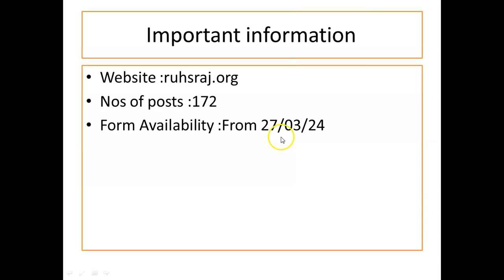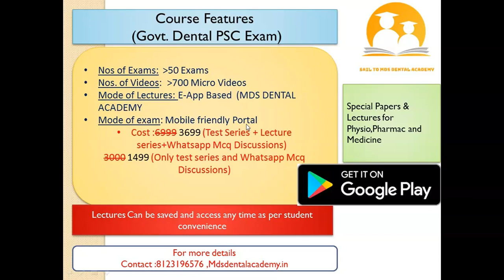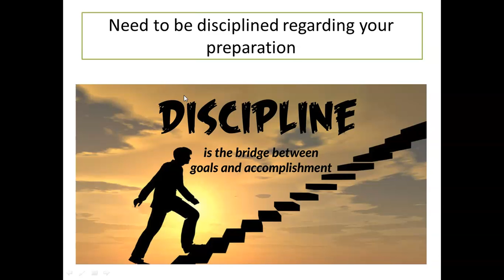RPSC Dental exam 2024 |Important Points |RPSC Exam Course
Dr. Malay Trivedi, Pediatric Dentist,  Prof. In the College of Dental Sciences.

RPSC DENTAL Class 2 Dental Exam
To BOOST your preparation ,One can join Rapid revision test and Lecture  series which includes :
1)Test Series of all subjects
2)Lecture Series of all subjects
3) Exam oriented points from PAST RPSC PAPERS
4)MCQ DISCUSSION

For more details/any doubts/
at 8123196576